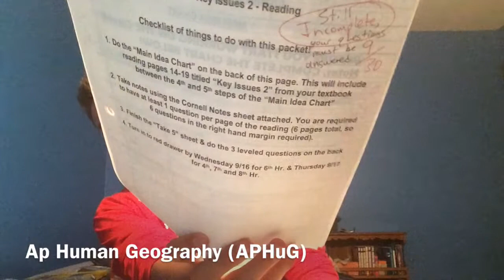Noah Prudlo Human Geo Reflection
It's just a 3 minute monologue from a year of evil.